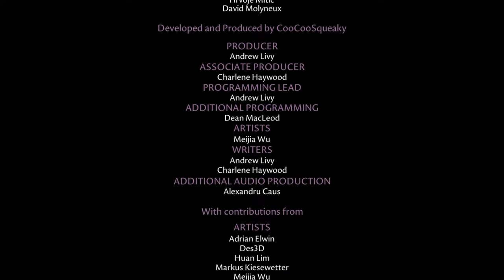Tears of Avia (PS5) Part 1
Playthrough of indie strategy RPG Tears of Avia. I streamed this on Twitch.
I'm an author!